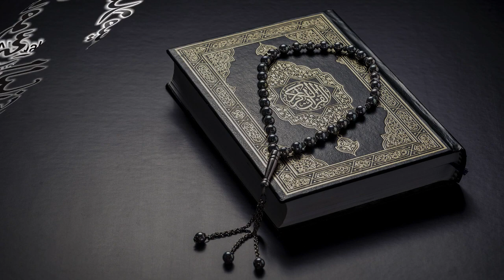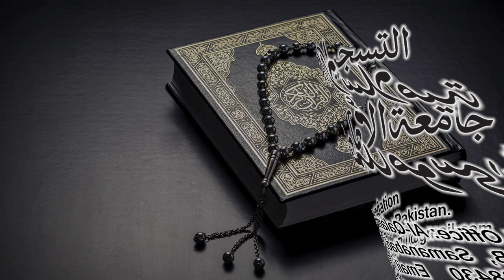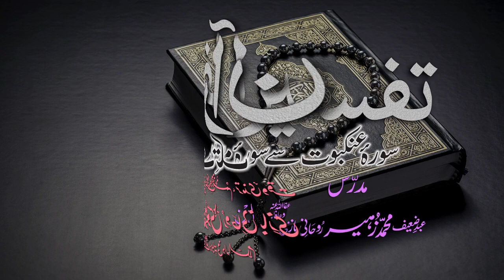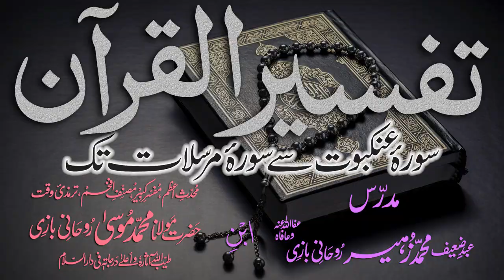Tafsir Dars - 127 - Sura-Jinn - Ayat - 001 - Maulana Muhammad Zuhair Albazi - 11/06/2011